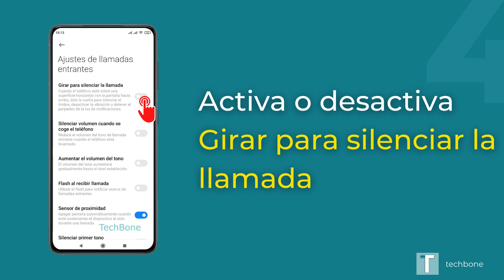Girar para silenciar llamada - Xiaomi [Teléfono Mi]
¿Quieres saber, cómo activar o desactivar la función "Girar para silenciar la llamada" en el dispositivo Xiaomi? Este tutorial muestra cómo hacerlo en la aplicación de teléfono MIUI.

0:00 Intro
0:05 Teléfono
0:15 Ajustes
0:25 Ajustes de llamadas entrantes
0:35 Activar o desactivar Girar para silenciar la llamada